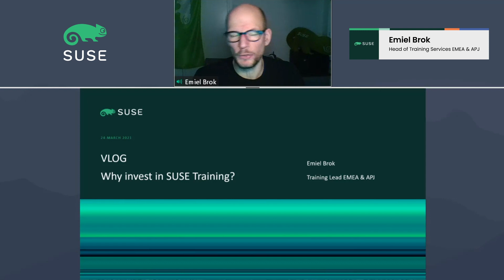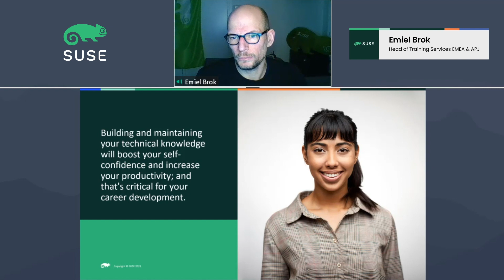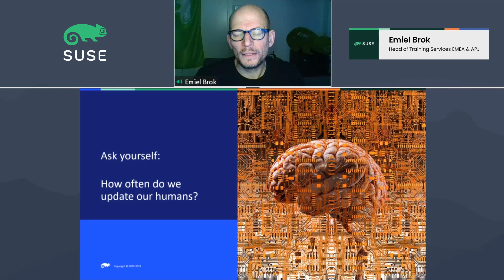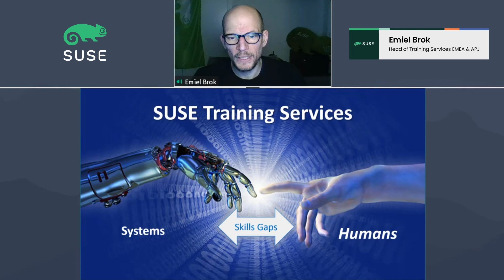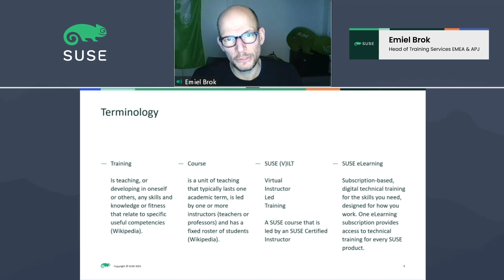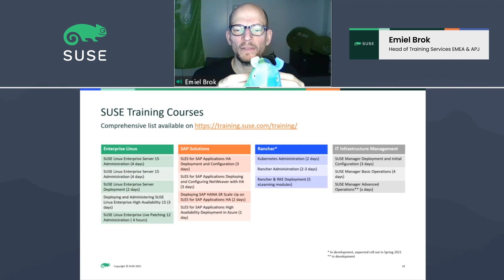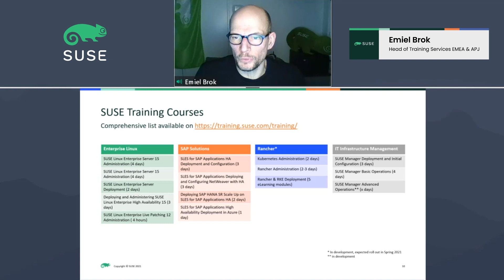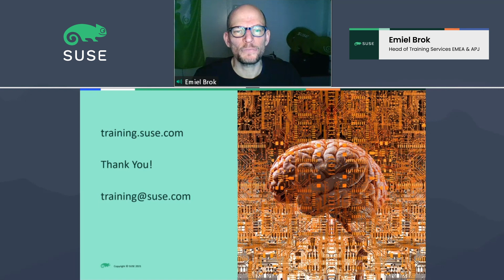Why Invest in SUSE Training with Emiel Brok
In this VLOG (Episode 1) Emiel Brok talks about why anyone should invest in open source training, skills gaps that need to be closed and the SUSE Training portfolio.
Emiel Brok is Training Lead for EMEA & APJ at SUSE.